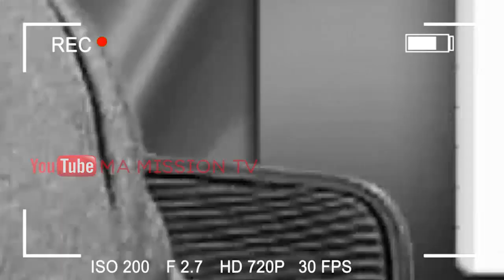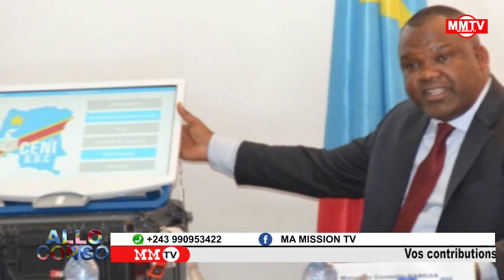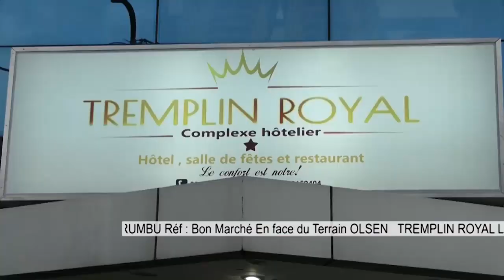🔴AFF.TSHILEJELU,JULE ALINGETE CONVOQUÉ A LA PRESIDENCE?,EN GU£RR€ AVEC LES CONSEILLERS??